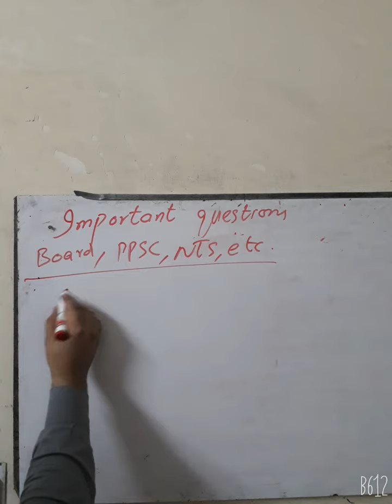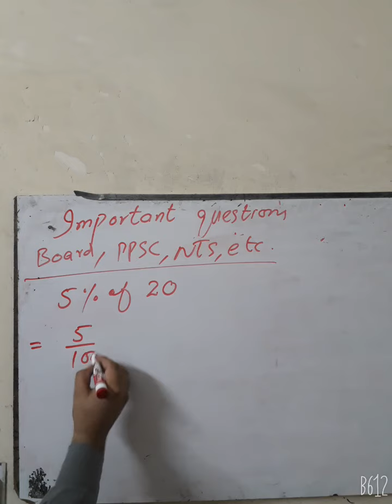Maths important questions board ppsc nts etc